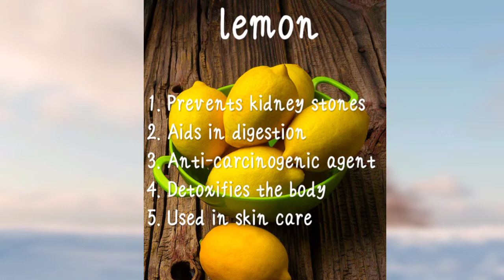# Benefits of cardamom //# benefits of lemon// healthtalk shorts 2022☺️🤟..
Benefits of lemon, cardamom 😊🤟.. Cardamom is an ancient remedy that may have many medicinal properties..itmay lower blood pressure, improve breathing and aid weight loss.. Lemon contains a high amount of vitamin C,soluble fiber,and plant compounds that give them a number of health benefits..

visit my Instagram page: health_care_tracker
                                 : being_a_medicogirl_2807

Thankyou 🙏🙏...